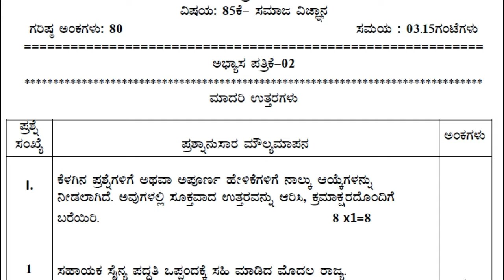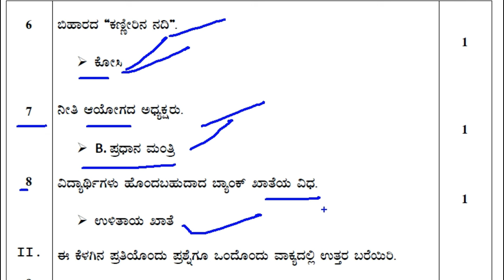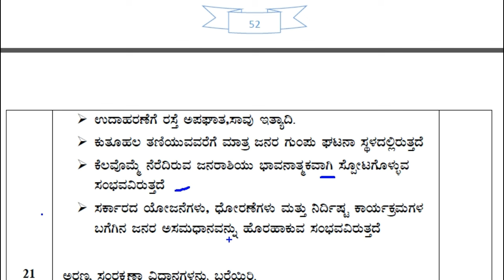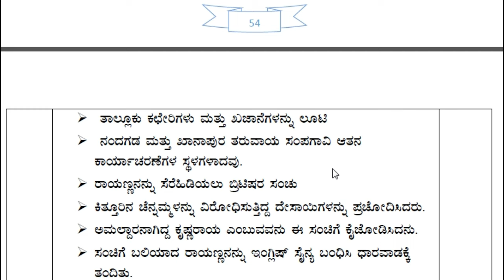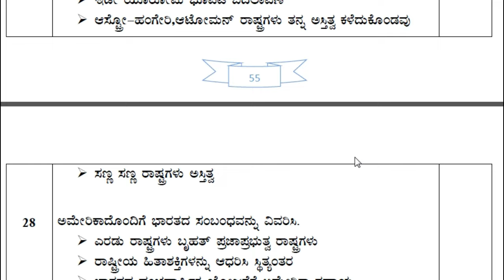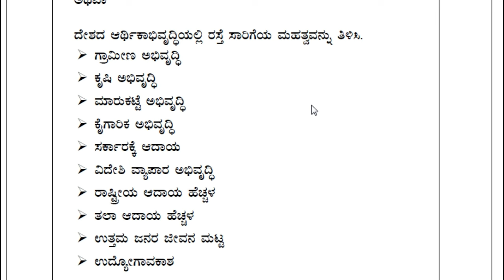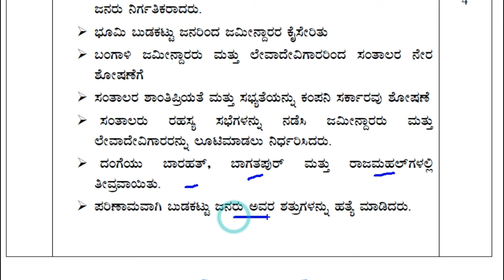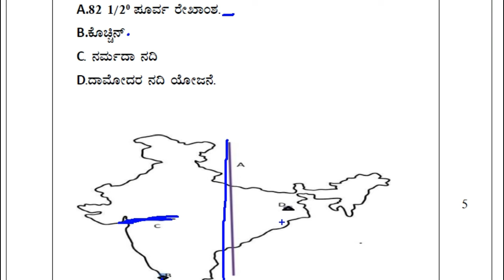SSLC Exam 2024 Social Science Answer Paper 2 | 10ನೇ ತರಗತಿ ಸಮಾಜ ವಿಜ್ಞಾನ 2024 ಉತ್ತರ ಪತ್ರಿಕೆ 2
In this video we discus about 10th class Social Science Kannada 2024 Model Answer paper 2

10ನೇ ತರಗತಿ ಹೊಸ ಪಠ್ಯಪುಸ್ತಕದ ಅಧ್ಯಯನ ಸಾಮಾಗ್ರಿ ಮತ್ತು PDF ಗಾಗಿ ಇಲ್ಲಿ ಭೇಟಿ ನೀಡಿ

Tangs:
SSLC Exam 2024 Social Science Answer Paper 2
10ನೇ ತರಗತಿ ಸಮಾಜ ವಿಜ್ಞಾನ 2024 ಉತ್ತರ ಪತ್ರಿಕೆ 2
SSLC Exam 2024 Social Science Ans paper 2
SSLC Social Science board exam Ans paper 2
10th Social Science Answer paper 2
10th Social Science new Answer paper 2
10th exam Bangaluru Answer paper 2
10th Social Science passing Package 2
sslc 2024 Social Science Answer paper
10th passing package Social Science
SSLC Passing package Social Science 2024

JOTHREDDY
From